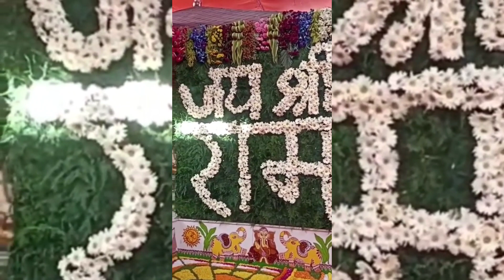Ayodhya Deepotsav 2022💞Ayodhya Deepawali 2022 Celebration Laser Light Show💞Ayodhya Ram Mandir Tour